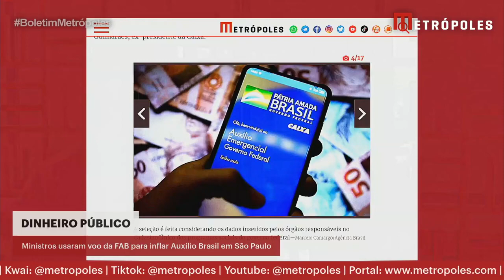Ministros usaram voo da FAB para inflar Auxílio Brasil em São Paulo | Boletim Metrópoles 1º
Quatro ministros usaram voos da Força Aérea Brasileira (FAB) para acompanhar, no último dia 9, em São Paulo, o início do pagamento do Auxílio Brasil turbinado – principal aposta de Jair Bolsonaro para tentar se aproximar de Lula nas pesquisas.